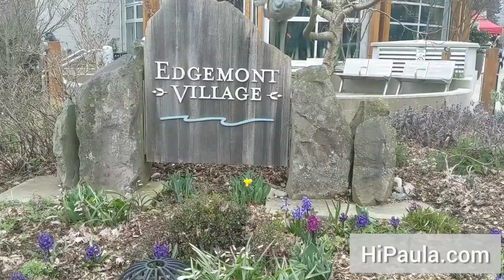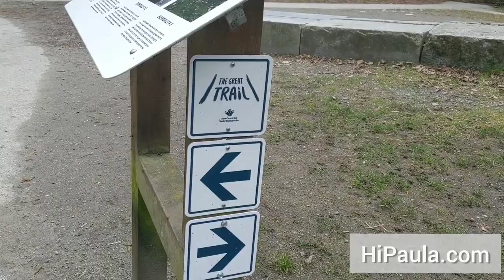North Vancouver Places to Live - Edgemont Area Tour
Don't get caught off guard by high strata fees 💲💲💲"
North Vancouver places to live, Edgemont area has an affluent community and many luxury homes. This is one of North Vancouver's most affluent placves to live and an amazing community to live in. Enjoy a tour of this quaint Edgemont Area and its surroundings. Located just a 15 min drive to Vancouver downtown, without traffic ;-)